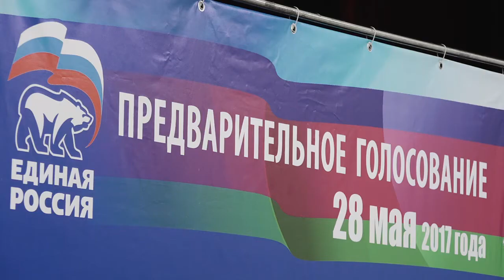На Кубани прошли дебаты участников предварительного голосования партии «Единая Россия»